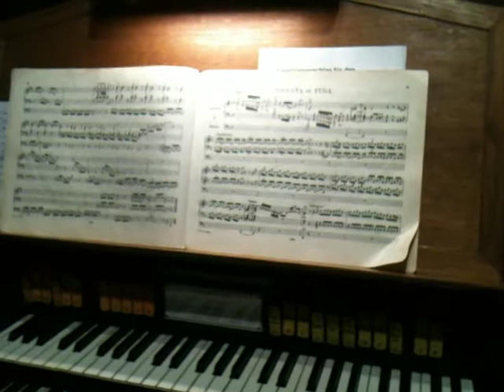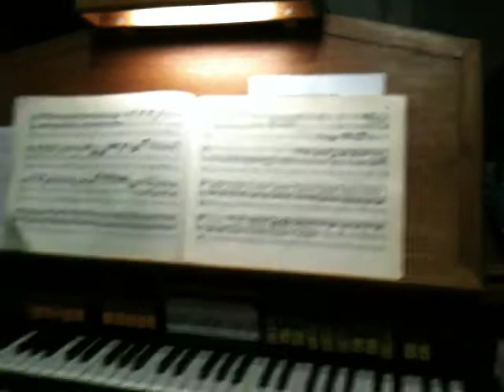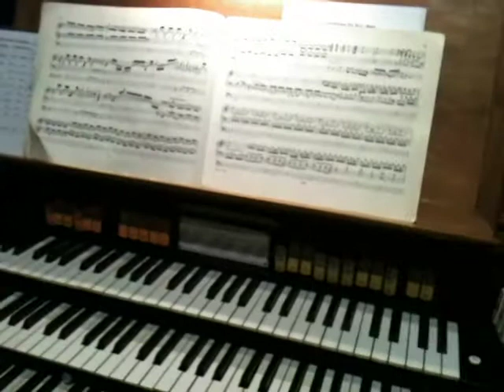J.S. Bach - Toccata und Fuge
Vorführung der größten bespielbaren Kirchenorgel Wiens in der Breitenfelder Pfarrkirche im 8. Bezirk - Josefstadt. Organistin: Mag. Maria Prohaszka.
Diese Orgel befand sich ursprünglich im Innsbrucker Dom und übersiedelte später nach Wien.